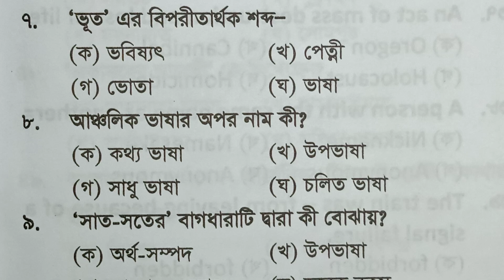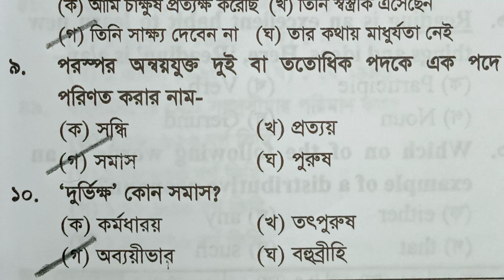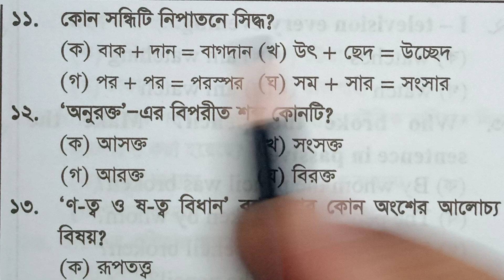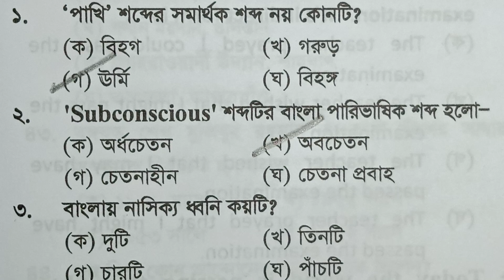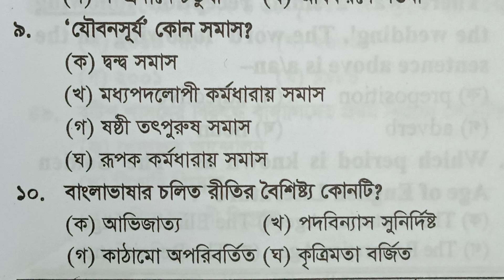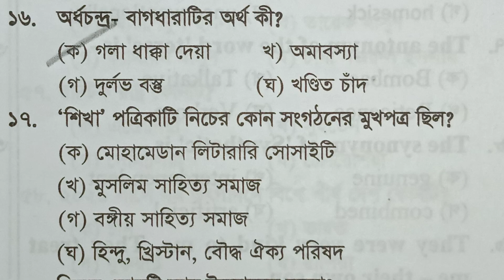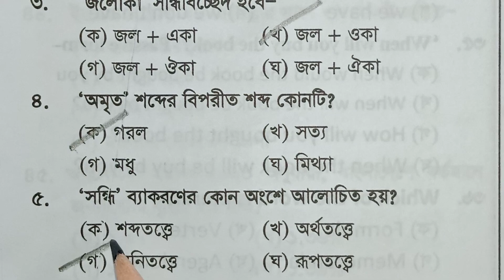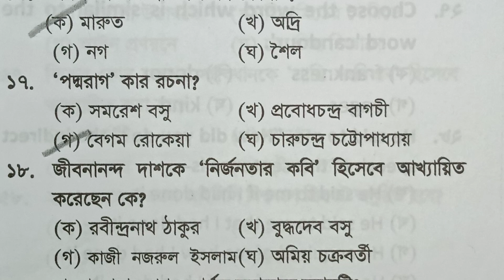প্রাইমারি বাংলা সাজেশন।।বিভিন্ন পরীক্ষায় আসা বাছাই করা সবগুলো।। ১৫ দিনে প্রস্তুতি।।১৩তম দিন